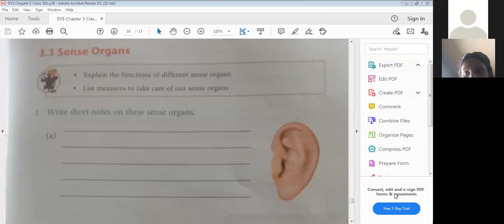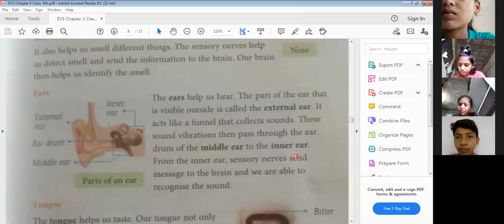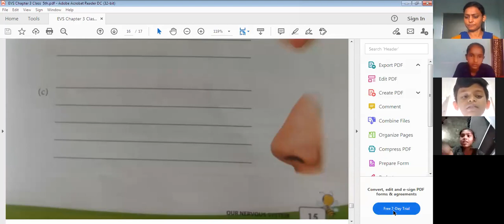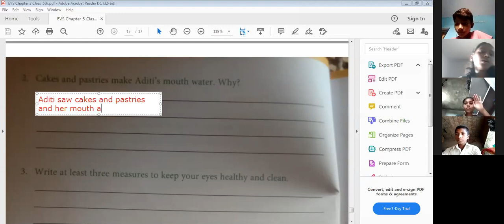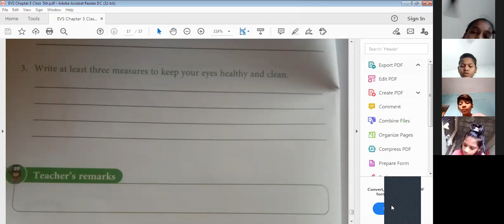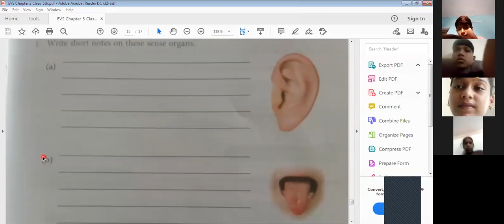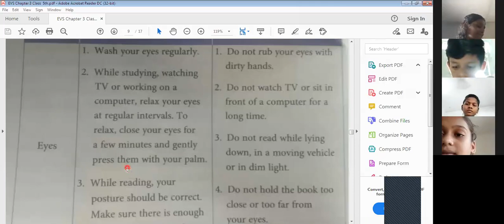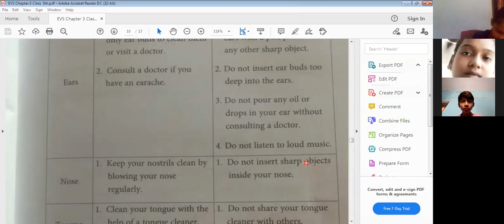Our Nervous System (Sense Organs) Exercises Discussion from Chapter 3 Book B EVS Class 5